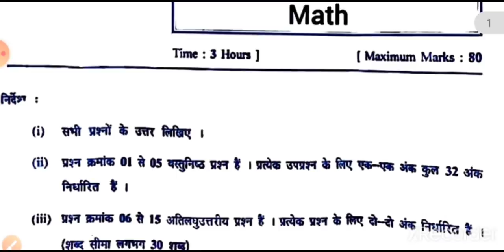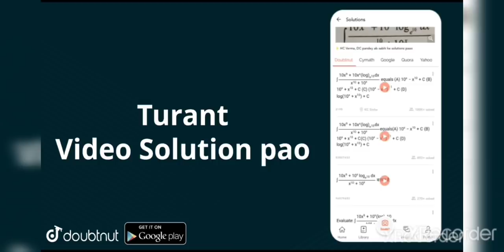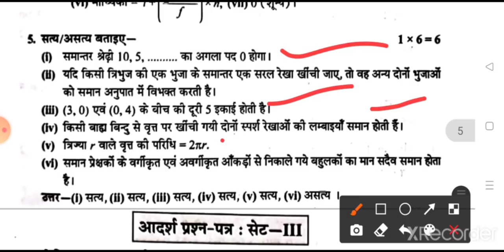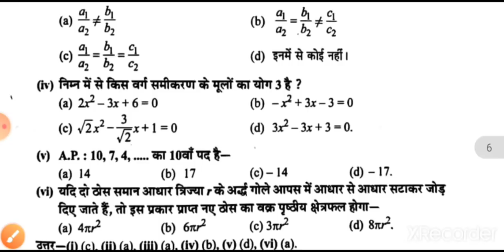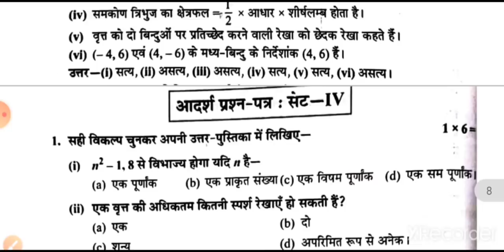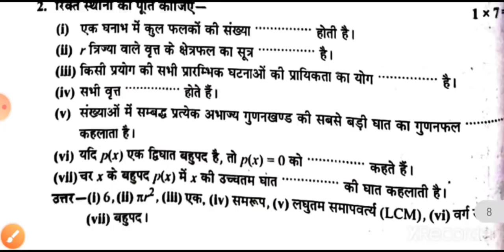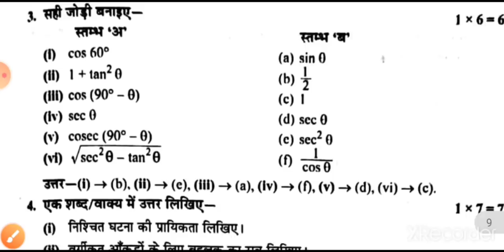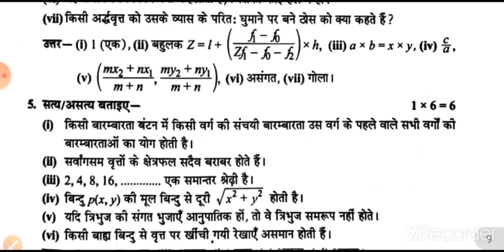class 10th math 32 objective questions viral । math varshik Pariksha paper class 10th MP Board।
mp board 10th class Ganit maths original paper 2022
mp board kaksha 10vi ganit original paper 2022
mp board 10th ganit final exam 2022
mp board kaksha 10vi mathematics ka paper vayral 2022
10th class Ganit original paper 2022 mp board
mp 10th ganit paper 2022
कक्षा-10-वार्षिक परीक्ष-पेपर-का-संपूर्ण-हल
class10-hindifullsolution
class10thannualpapermpboard 2022
class 10 MP Board vaarshik pariksha paper
kaksha 10 hindi vaarshik Pariksha paper MP Board  aaega hindi ka paper jo ki exam mein aane wala hai 2022
hindi ka real paper 2022
hindi ka real paper MP Board class 10 2022
class 10 MP Board vaarshik pariksha paper new 2022
kaksha 10 hindi vaarshik Pariksha paper 2022  MP Board

hindi ka paper jo ki exam mein aane wala hai
hindi ka real paper 2022 mp board
10वीं गणित पेपर वार्षिक परीक्षा 2022
10 वी गणित पेपर भी बोर्ड परीक्षा 2022 मध्य प्रदेश वार्षिक परीक्षा 2022 कक्षा 12वी गणित का पेपर कक्षा 10वीं हिंदी का पेपर वार्षिक परीक्षा 2022
एमपी वार्षिक परीक्षा 2022 कक्षा 10वीं गणित वार्षिक 2022
मध्य प्रदेश वार्षिक परीक्षा 2022 कक्षा 10वीं गणित का पेपर
 2022
10th class Ganit varshik paper solution mp board
mp board maths varshik paper solution 2022
10th class mp board class 2022
10th social science varshik paper 2022
10th english varshik paper answer
Ganit paper annual paper uttar 2022
kaksha 10vi ka sanskrit ka paper varshik pariksha 2021
kaksha 10vi annual paper 2022
वार्षिक परीक्षा बोर्ड पेपर कक्षा 10वी

mp board 10th class Ganit original paper 2022
mp board kaksha 10vi maths ka paper vayral 2022
12th class maths original paper 2022 mp board
mp 10th maths paper 2022